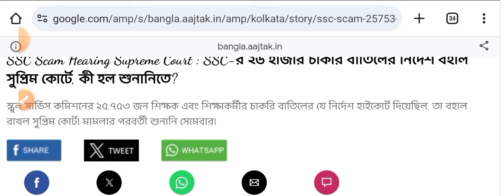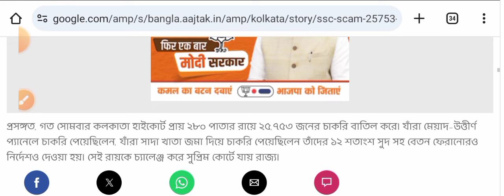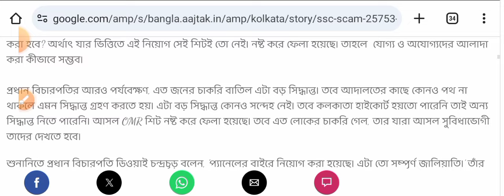ব্রেকিং🔥আজ রাজ্য SSC ২৬ হাজার চাকরি বাতিল[সুপ্রিম কোর্ট শুনানি:-হাইকোর্টের রায় বহাল]গ্রুপ-ডি এবং সি]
🌀SSC [স্কুল]গ্রুপ-ডি & সি/নবম-দশম শিক্ষক ব্রেকিং আপডেট🔥/নতুন বিজ্ঞপ্তি/সবার চাকরি/Waiting প্রার্থী 2022

wbssc group c 350 cancel
wbssc group c court case today update
wbssc group d 573 case update
wbssc group d court case
ssc group d case study
ssc group d case status
ssc group d case
wbssc teacher salary
wbssc teacher eligibility
wbssc assistant teacher syllabus
wbssc computer science teacher eligibility
wbssc group c syllabus
wbssc group c update
update
wbssc group c and d latest update
new update
wbssc group c and d recruitment
2021 update
school service commission group c and group d recruitment
school service commission group c
school service commission group d update
school service commission group c group d
school service commission group c & d apply online
school service commission group c and d form fill up 2021
school service commission group c form fill up
school service commission group d recruitment
school service commission group d syllabus
ssc group c and d syllabus
ssc group c and d preparation
ssc group c and d previous year question paper
ssc group c and d
ssc group c and d syllabus 2021
ssc group c and d exam preparation
ssc group c and d exam date
2022
wb job
wb recruitment
karmasangsthan
karmasangsthan today
karmasangsthan paper
karmasangsthan bengali paper
karmasangsthan online
karmasangsthan patrika
karmakshetra
karmakshetra today
karmakshetra newspaper today pdf
karmakshetra news
karmakshetra newspaper
karmakshetra today news
karmakshetra paper
WBSSC ভুয়ো নিয়োগ বাতিল
WBSSCgroup c  ভুয়ো নিয়োগ বাতিল
WBSSC গ্রুপ ডি ভুয়ো নিয়োগ বাতিল
wbssc group d cbi investigation
wbssc গ্রুপ ডি ভুয়ো নিয়োগ
wbssc গ্রুপ ডি 90 জন ভুয়ো নিয়োগ